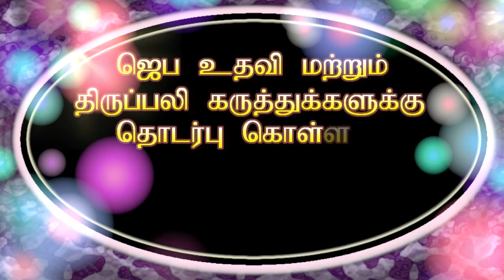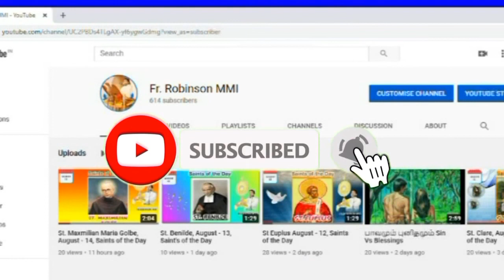Saint Helena/புனித ஹெலனா/April 15 (Saints of the Day)